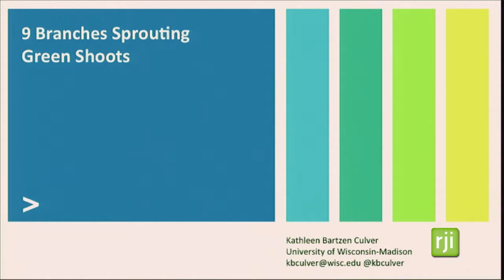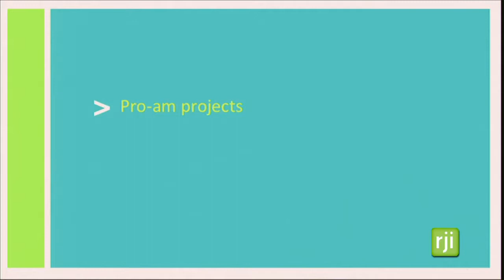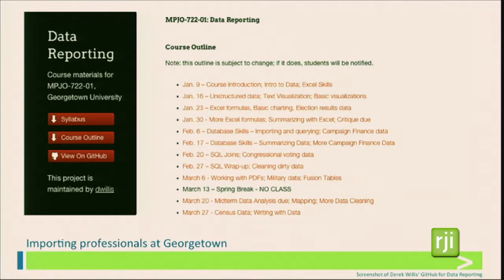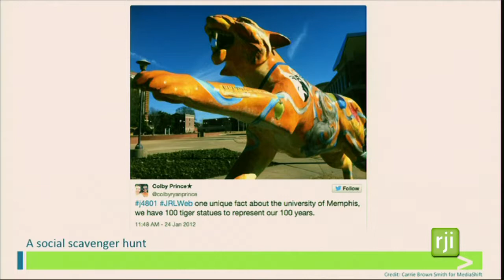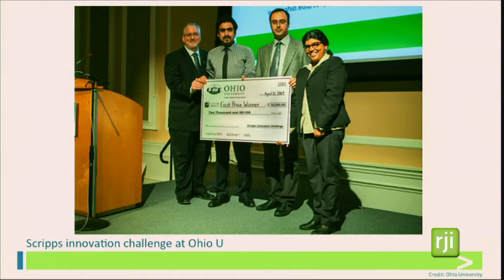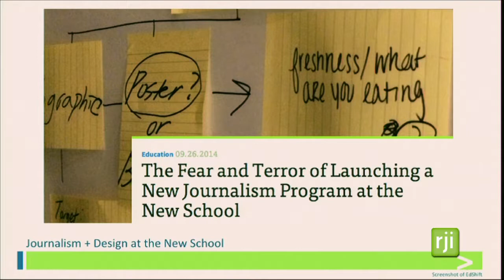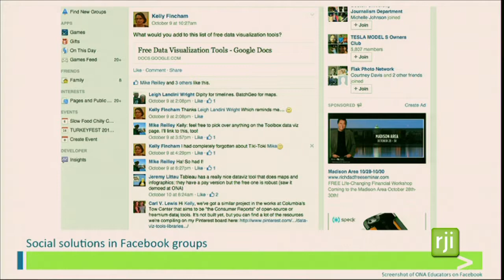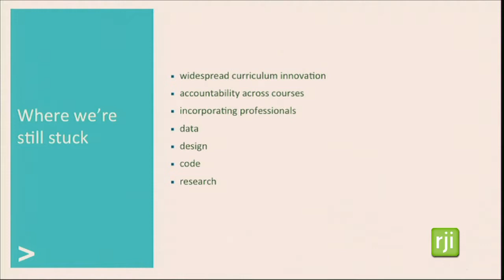Katy Culver: Nine branches sprouting green shoots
Katy Culver is an assistant professor in the University of Wisconsin-Madison School of Journalism & Mass Communication and associate director of the Center for Journalism Ethics. Long interested in the implications of digital media on journalism and public interest communication, Culver focuses on the ethical dimensions of social tools, technological advances and networked information. She combines these interests with a background in law and the effects of boundary-free communication on free expression. She also serves as visiting faculty for the Poynter Institute for Media Studies and education curator for PBS MediaShift.